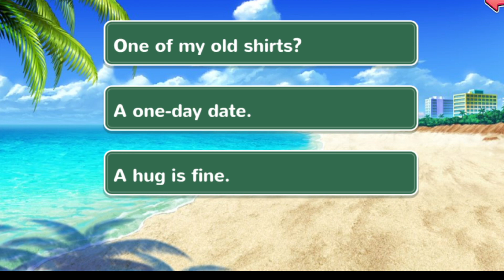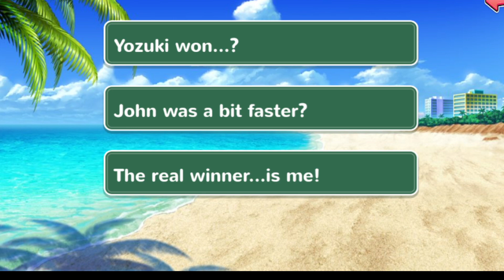Moe Ninja Girls Spin-Off International Ninja Clash Chp 2